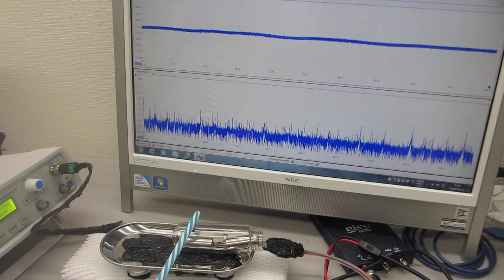叩いて（低周波刺激で）超音波を制御するー音と超音波の組み合わせ実験ー（超音波システム研究所）